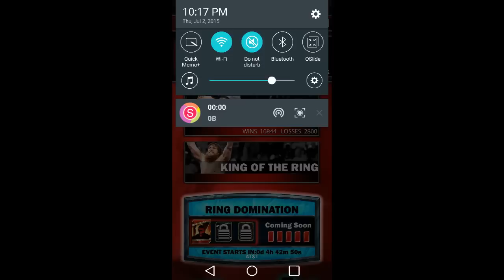WWE Supercard EP. 75 RING DOMINATION TOMORROW!!!